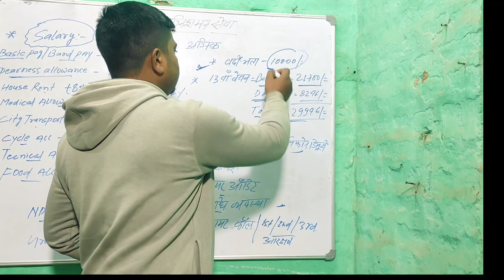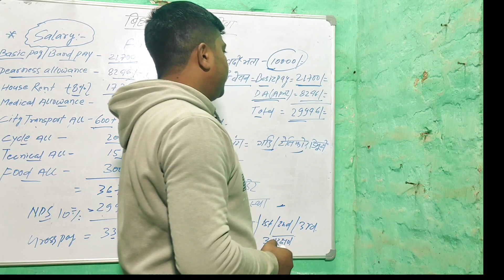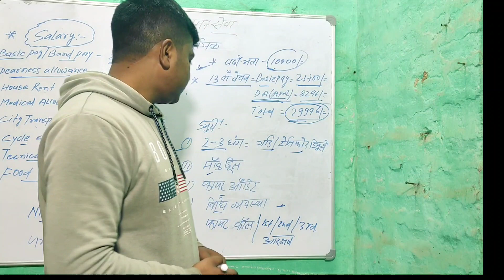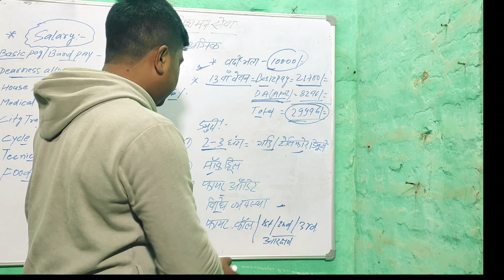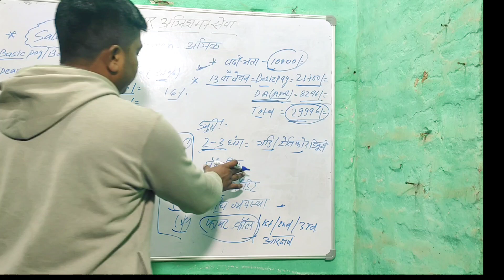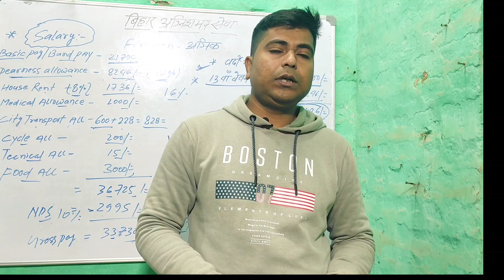Firemen की Salary कितनी है|Duty वर्दी भत्ता,13वें वेतन की पूरी जानकारी!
बिहार अग्निशमन सेवा में अग्निक पद पर नियुक्ति के बाद मिलने वाले वेतन, भत्ता, वर्दी, ड्यूटी और 13वॉ वेतन की पुरी जानकारी!